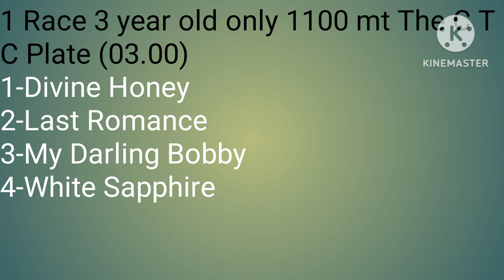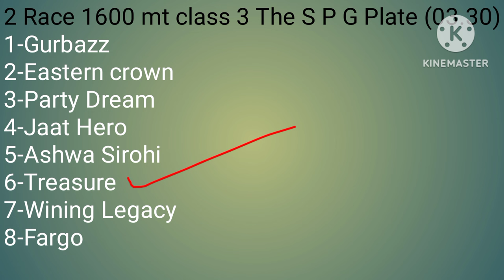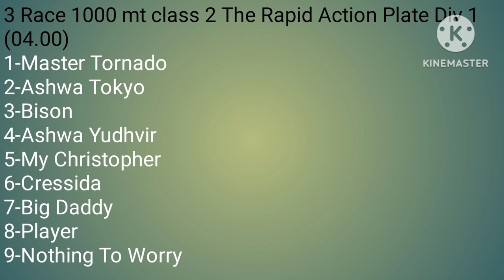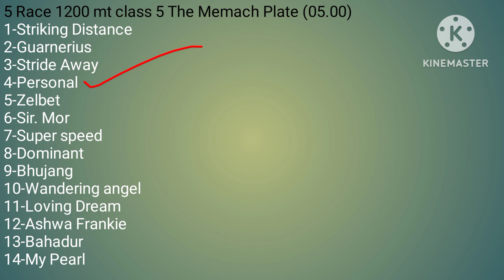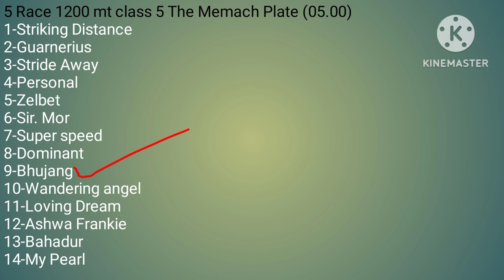Delhi horse race l 18/03/2024 l Delhi race l Delhi horse race tips l today horse race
best of luc